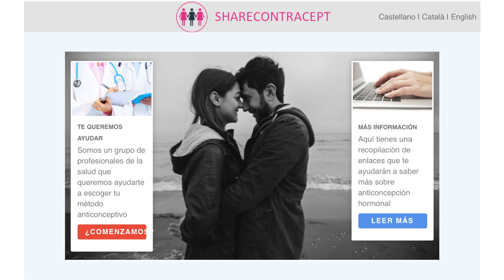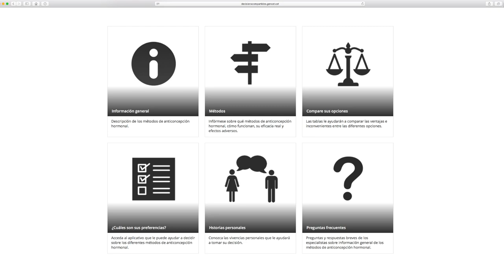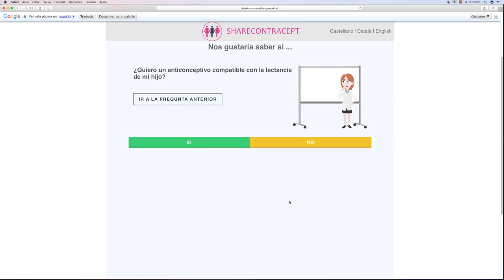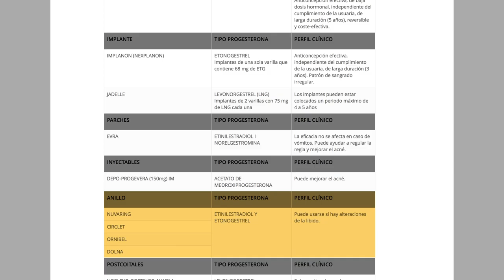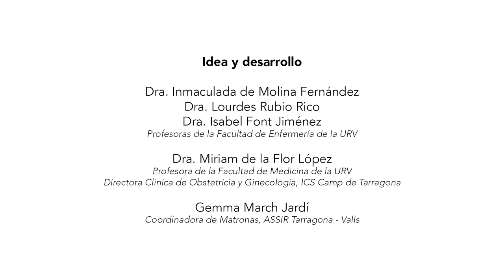Asesoramiento digital en contracepción hormonal - Decisiones Compartidas (3)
Facultad de Enfermería